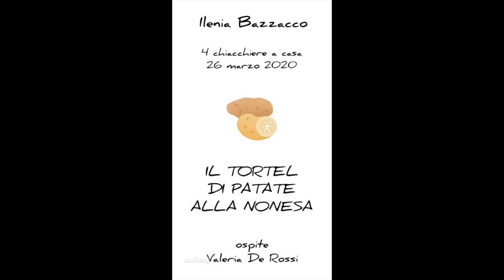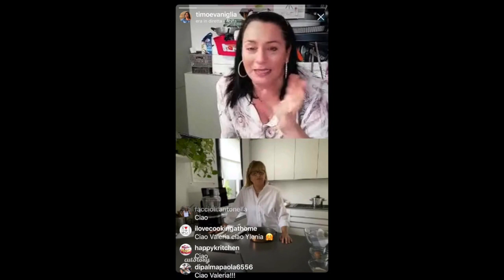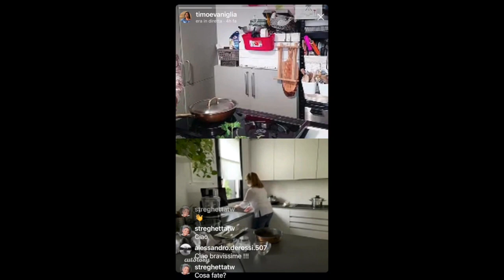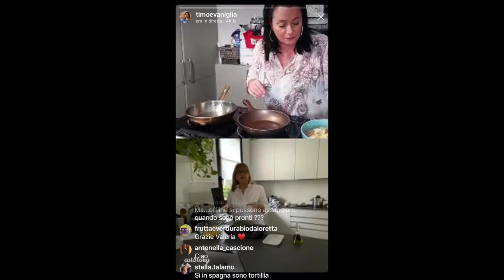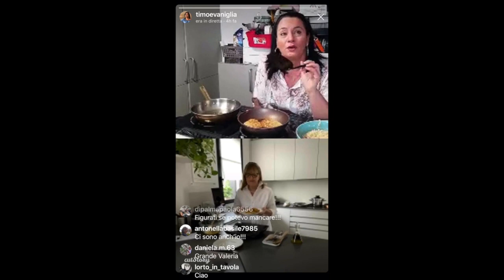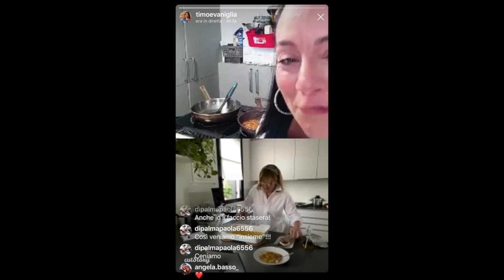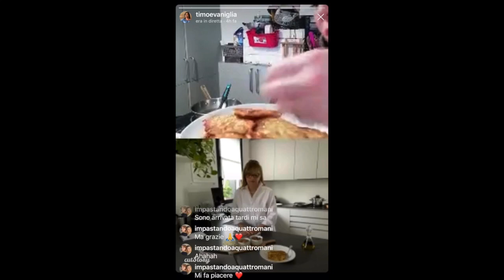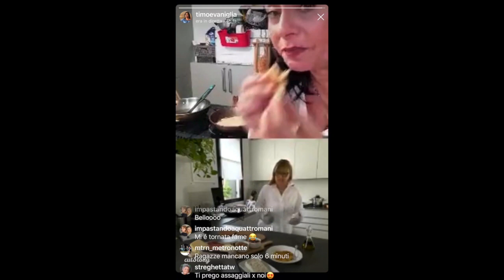IL TORTEL DI PATATE - 4 CHIACCHIERE A CASA di Ilenia Bazzacco - ospite Valeria De Rossi 26 03 2020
IL TORTEL DI PATATE COTTO IN FORNO - paneperituoidenti.it
QUALI SONO GLI INGREDIENTI?
(per una teglia di cm 30 x cm 40) – 700 g circa di patate (le migliori in assoluto sono le “Amorosa” della Val di Gresta: asciutte e compattissime)
– 2 uova
– 2 cucchiai di farina
– sale
– poco olio leggero (io uso l’olio Sasso)
COME SI PREPARA?
1. PRERISCALDA il forno (ventilato) a 240° C.
2. SBUCCIA le PATATE, lavale, asciugale benissimo con un canovaccio. Tagliale a striscioline sottili (Julienne) con una mandolina o un robot (io uso la grattugia a fori piccoli del “Food Processor” Kitchen Aid).
3. SBATTI le UOVA, in una tazza, con un po’ di SALE.
4. METTI le PATATE grattugiate in una ciotola piuttosto grande, distribuisci su di esse la FARINA e un po’ di SALE, facendo in modo di distribuire questi ultimi ingredienti meglio possibile.
5. AGGIUNGI l’UOVO sbattuto, ancora un po’ di sale e mescola bene.
6. NELLA TEGLIA ANTIADERENTE metti i 2 cucchiai di OLIO. Spennellalo bene su tutta la superficie.
7. ATTENZIONE!!! QUESTO È UN PASSAGGIO FONDAMENTALE! Metti in forno per qualche minuto la teglia (vuota e unta), in modo che si riscaldi.
8. TOGLI la teglia dal forno, versaci dentro la PASTELLA con le patate. Distribuiscila bene con una forchetta di legno e fai in modo che i BORDI siano un po’ più spessi del centro (in modo che non si secchino troppo).
9. INFORNA e cuoci per circa 20 minuti, tenendolo costantemente monitorato, poi togli la teglia dal forno e GIRA il tortel.
I tortei di patate vanno serviti con affettati (tra gli altri, naturalmente, lo speck), formaggi (gorgonzola e vezzena soprattutto), cavolo cappuccio e fagioli lessati.